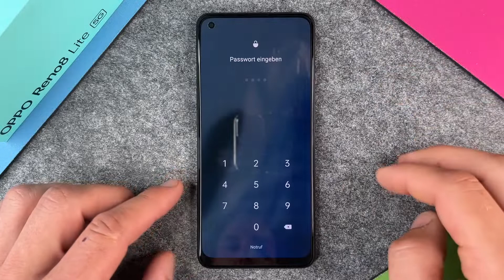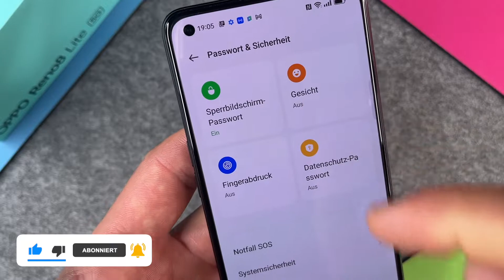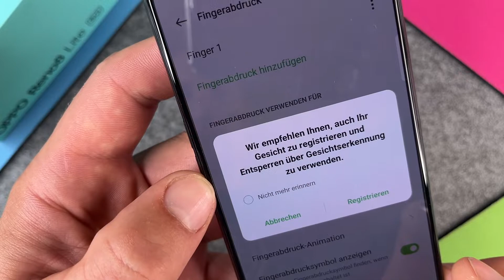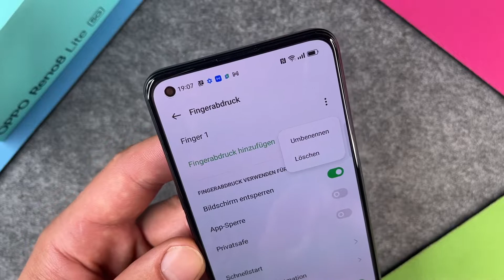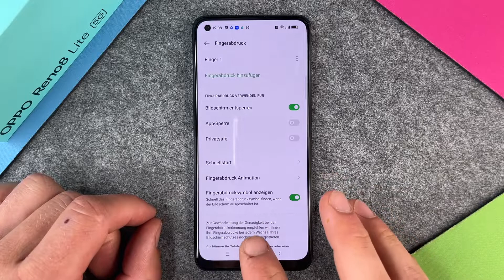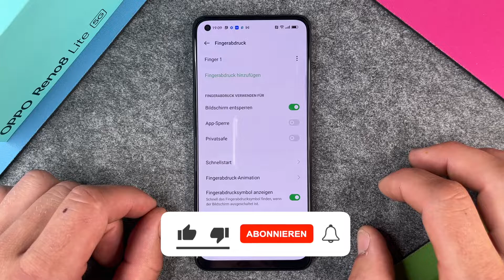OPPO Reno8 Lite 5G - Fingerabdruck einrichten • 📱 • 👆🏼 • 🔐 • Anleitung | Tutorial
Auch beim neuen OPPO Reno8 Lite 5G könnt Ihr natürlich einen Fingerabdruck einrichten, um Euer Gerät schnell zu entsperren. Mit Eurem ganz persönlichen Fingerabdruck könnt Ihr Euer SmartPhone entsperren und nur Ihr könnt das. Das bedeutet: höchste Sicherheitsstufe. Das OPPO erkennt Euer Daktylogramm und schaltet sich für die Nutzung von Euch frei. So geht Ihr sicher, dass niemand sonst Euer Reno8 Lite entsperren kann und wir zeigen Euch hier, wie das mit dem Einrichten Eures Fingerabdrucks funktioniert. Für Eure Sicherheit.

Noch ein Tipp:
unbedingt mehrere Finger "einspeichern", damit Ihr immer eine Alternative beim Entsperren habt, falls Ihr z.B. mal einen Finger verloren oder zu Hause vergessen habt... Viel Spaß beim Video und beim Einrichten.